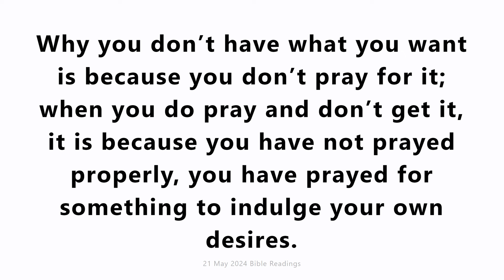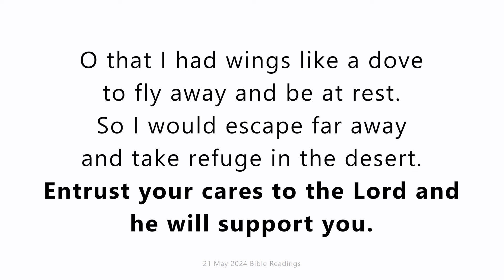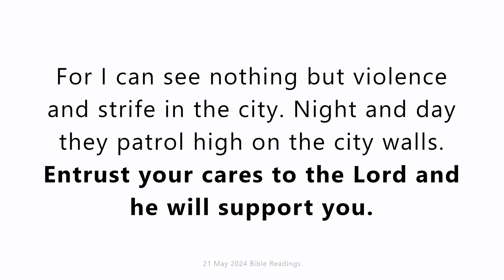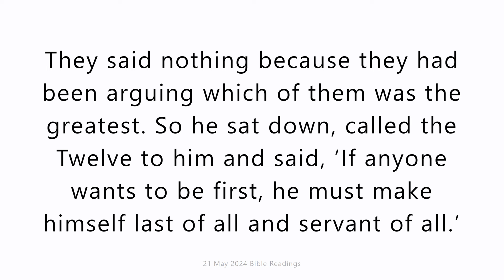21 May 2024 Catholic Mass Bible Reading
21  May 2024 Catholic Mass Bible Reading
Tuesday 21 May 2024
First reading
James 4:1-10
Where do these wars and battles between yourselves first start? Isn’t it precisely in the desires fighting inside your own selves? You want something and you haven’t got it; so you are prepared to kill. You have an ambition that you cannot satisfy; so you fight to get your way by force. Why you don’t have what you want is because you don’t pray for it; when you do pray and don’t get it, it is because you have not prayed properly, you have prayed for something to indulge your own desires.
You are as unfaithful as adulterous wives; don’t you realise that making the world your friend is making God your enemy? Anyone who chooses the world for his friend turns himself into God’s enemy. Surely you don’t think scripture is wrong when it says: the spirit which he sent to live in us wants us for himself alone? But he has been even more generous to us, as scripture says: God opposes the proud but he gives generously to the humble. Give in to God, then; resist the devil, and he will run away from you. The nearer you go to God, the nearer he will come to you. Clean your hands, you sinners, and clear your minds, you waverers. Look at your wretched condition, and weep for it in misery; be miserable instead of laughing, gloomy instead of happy. Humble yourselves before the Lord and he will lift you up.

Responsorial Psalm
Psalm 54(55):7-11,23
Entrust your cares to the Lord and he will support you.
O that I had wings like a dove
to fly away and be at rest.
So I would escape far away
and take refuge in the desert.
I would hasten to find a shelter
from the raging wind,
from the destructive storm, O Lord,
and from their plotting tongues.
For I can see nothing but violence
and strife in the city.
Night and day they patrol
high on the city walls.
Entrust your cares to the Lord
and he will support you.
He will never allow
the just man to stumble.

Gospel Acclamation
Jn14:23
Alleluia, alleluia!
If anyone loves me he will keep my word,
and we shall come to him.
Alleluia!

Gospel
Mark 9:30-37
Jesus and his disciples made their way through Galilee; and he did not want anyone to know, because he was instructing his disciples; he was telling them, ‘The Son of Man will be delivered into the hands of men; they will put him to death; and three days after he has been put to death he will rise again.’ But they did not understand what he said and were afraid to ask him.
They came to Capernaum, and when he was in the house he asked them, ‘What were you arguing about on the road?’ They said nothing because they had been arguing which of them was the greatest. So he sat down, called the Twelve to him and said, ‘If anyone wants to be first, he must make himself last of all and servant of all.’ He then took a little child, set him in front of them, put his arms round him, and said to them, ‘Anyone who welcomes one of these little children in my name, welcomes me; and anyone who welcomes me welcomes not me but the one who sent me.’